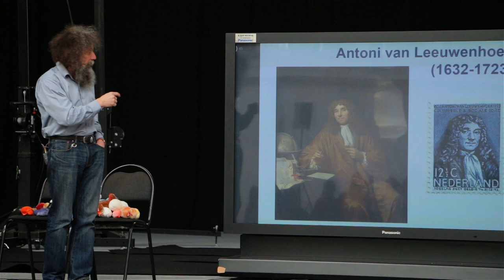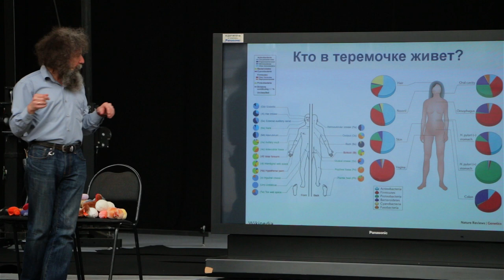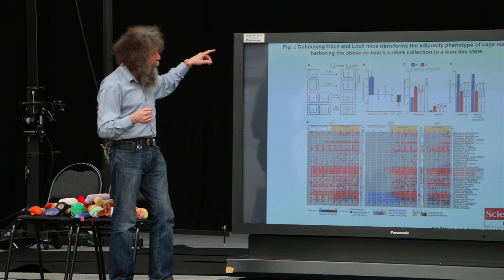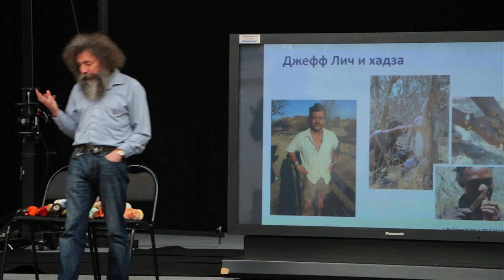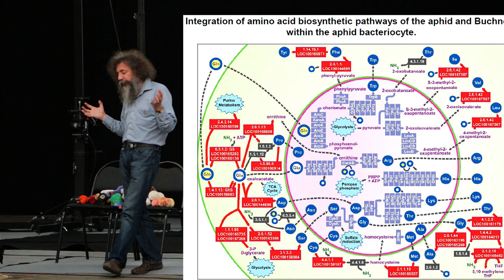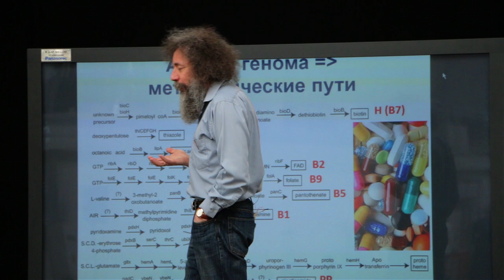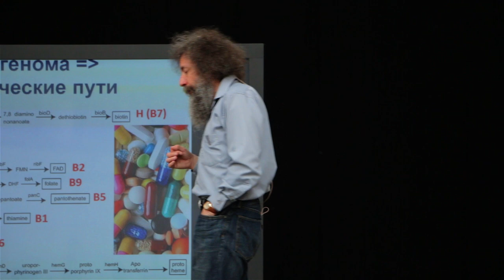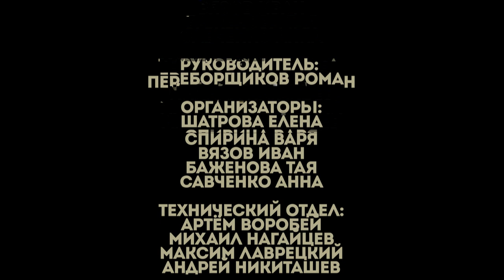Михаил Гельфанд - Трансплантология кала, или бактериальный микробиом человека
Михаил Гельфанд, биоинформатик, доктор биологических наук, с темой «Трансплантология кала, или Бактериальный микробиом человека» Группа в Вконтакте